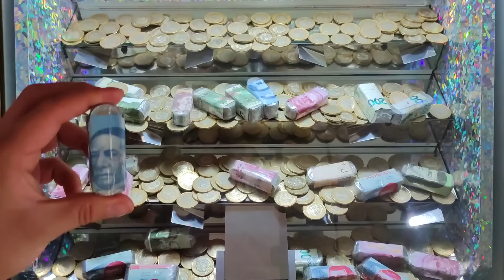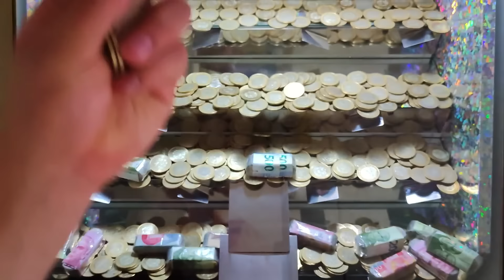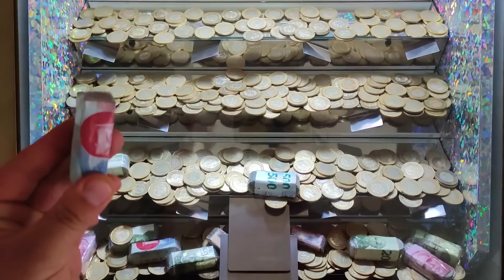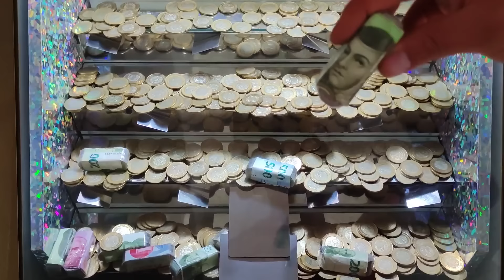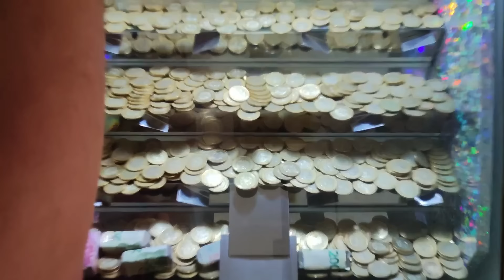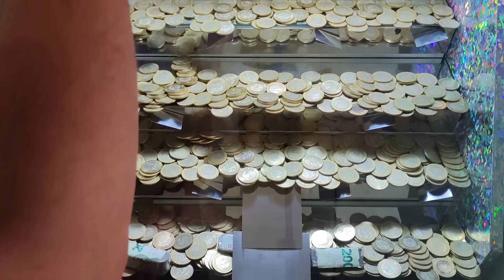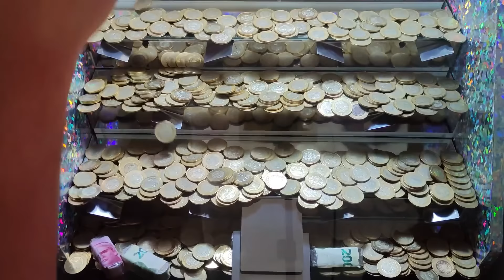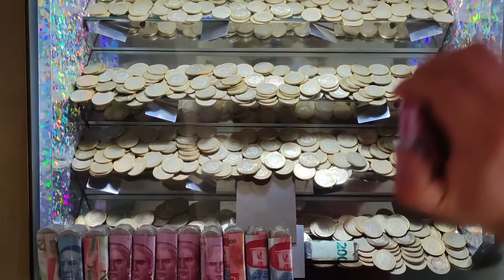🤯¡No te lo pierdas! Jugadas increíbles🥳 en la tragamonedas de cascada.🎰04/02